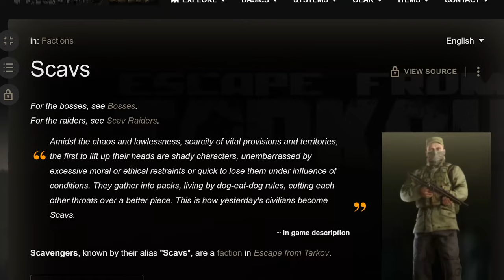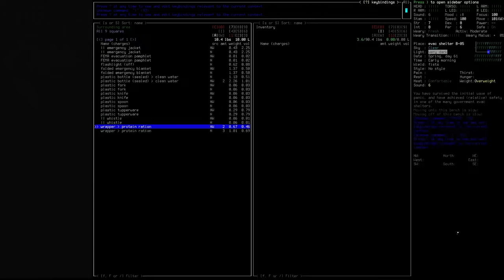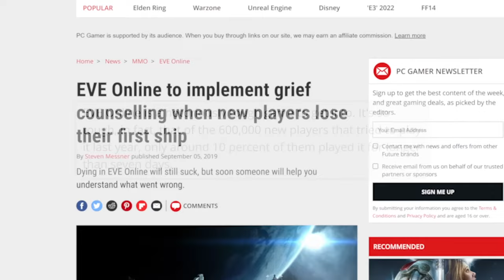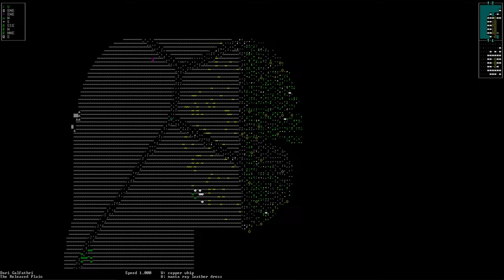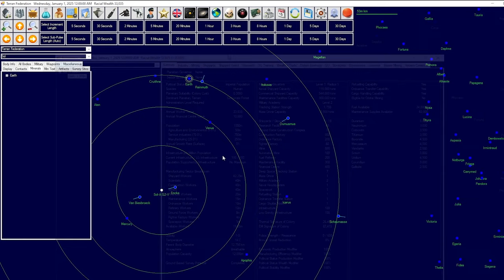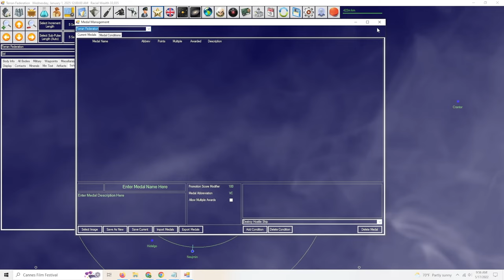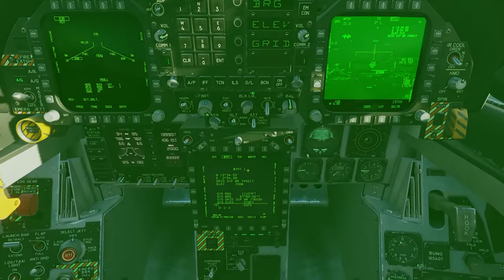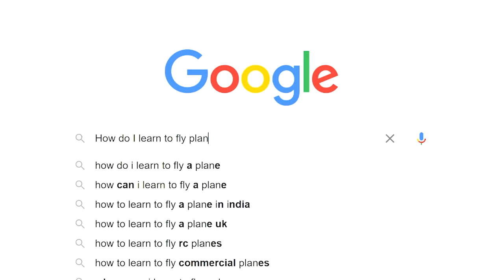10 MOST DIFFICULT Games For NEW PLAYERS - Noobs Don't Even Think to Play This 10 Most Difficult Game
10 MOST DIFFICULT Games For NEW PLAYERS - Noobs Don't Even Think to Play This 10 Most Difficult Game

10 MOST DIFFICULT Games For NEW PLAYERS - Noobs Don't Even Think to Play This 10 Most Difficult Game,Noobs Don't Even Think to Play This 10 Most Difficult Game,10 Most Difficult Game,ps5,playstation,xbox,xbox series x